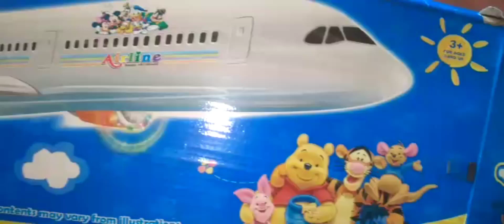Big size aeroplane